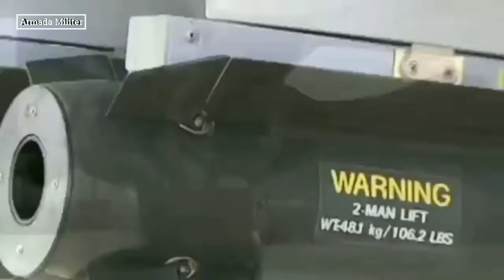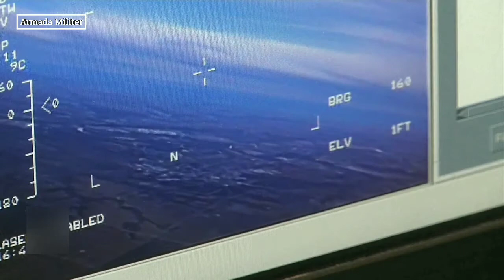Amerika Serikat Pertimbangkan Penjualan Drone Tempur MQ-1C Grey Eagle ke Indonesia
Meski belum ada konfirmasi dan tipis kemungkinan bakal kejadian, ada kabar bahwa Amerika Serikat tengah mempertimbangkan penjualan drone tempur MQ-1C Gray Eagle ke Indonesia.

Hal tersebut diungkapkan politico.com pada 11 November kemarin, yang menyebutkan ada permintaan dari Jakarta untuk pembelian drone bersenjata tersebut.